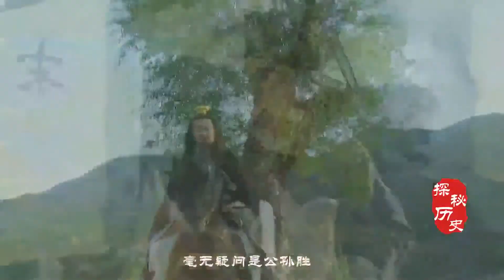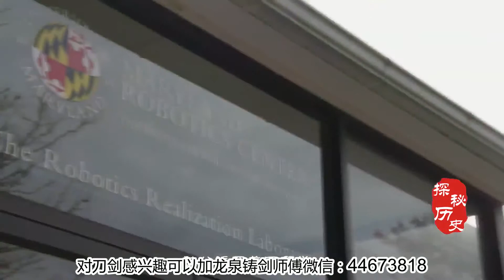梁山中最聪明的一个人，最早看透宋江，宋江一上梁山，他就离开！